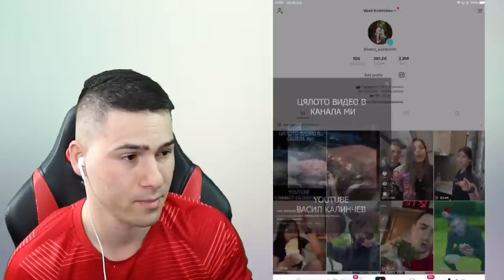ДОКТОРИТЕ В TIK TOK 😳